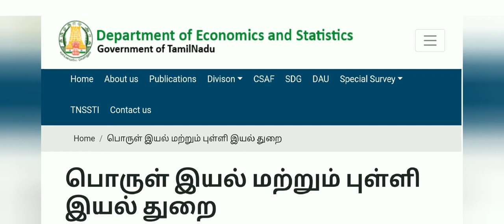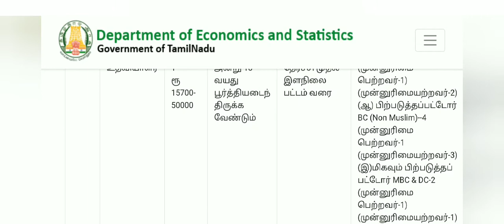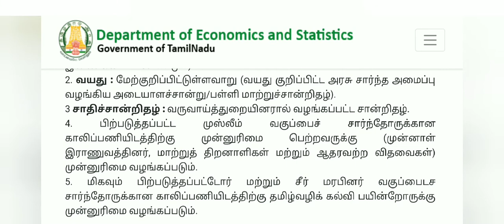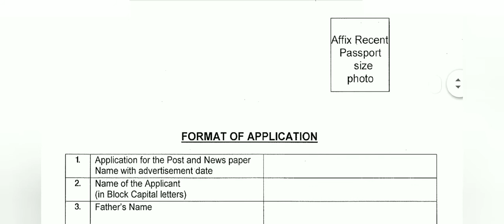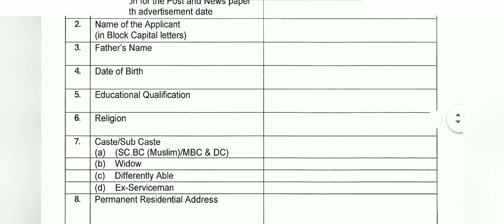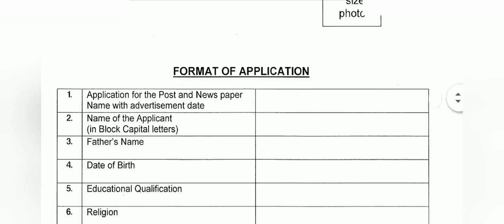பொருள் இயல் மற்றும் புள்ளி இயல் துறை | அலுவலக உதவியாளர் | Department of Economics and statistics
Madras High court Hall Ticket Released | 3 New Updates | Admit Card | How To Download | Link |Sarkar

RRB NTPC Exam Fee Refund Update | Railway | CEN NO 01/2019 | NTPC | CBT Exam | Bank Details | Sarkar

SSC CHSL 2020 | Roll Number | Time | Date | Place of Examination | How To View | Sarkar Official Key

RRB NTPC How To View City Intimation | Admit Card | Exam Date | Phase Wise Exam Details | Sarkar